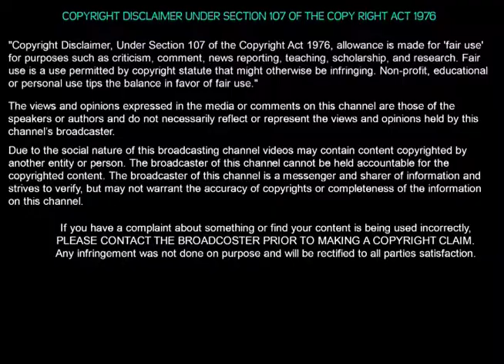MGRயாரும் கலைஞரும் இணைந்து வெற்றி வாகை சூடிய தமிழ் திரை காவியங்கள் Tamil Films that MGR & Kalaignar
In this video, detailed about the list of Tamil films which the legendary Actor politician MG Ramachandran and Kalaignar M Karunanidhi worked together.